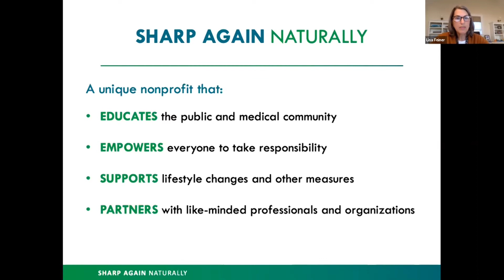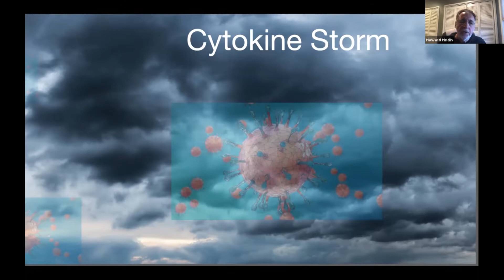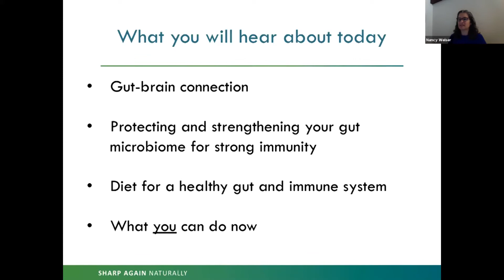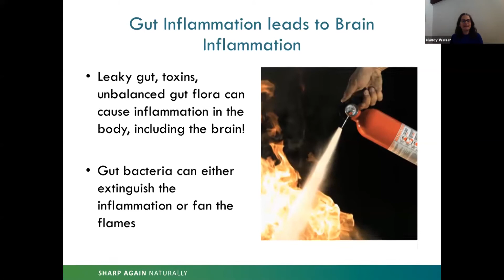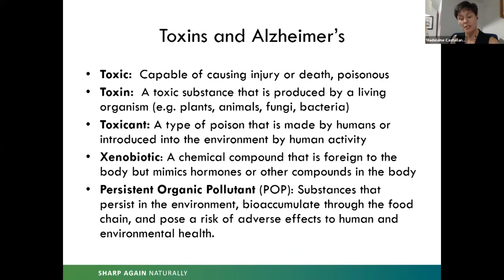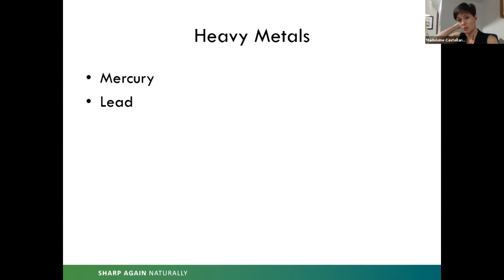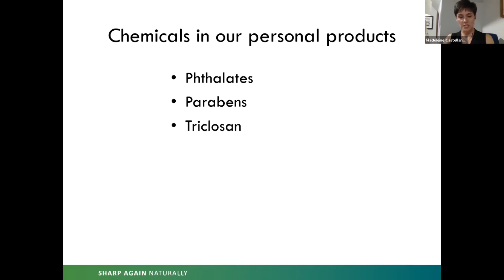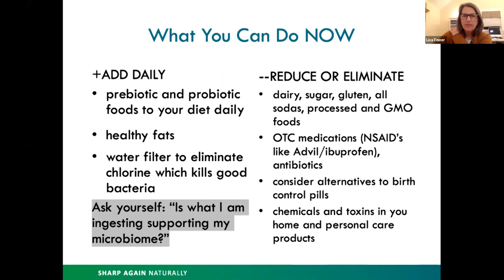Preserving Your Healthy Brain in Today's Challenging World by Sharp Again Naturally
Can dementia or Alzheimer's disease be prevented, addressed, or reversed?
Some who have recovered say Yes!
Panel presentation by Sharp Again Naturally- Katonah Study Group